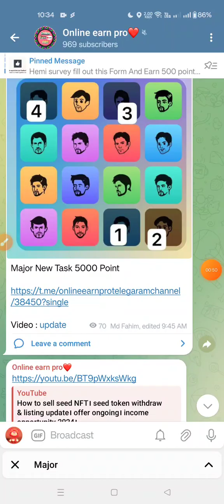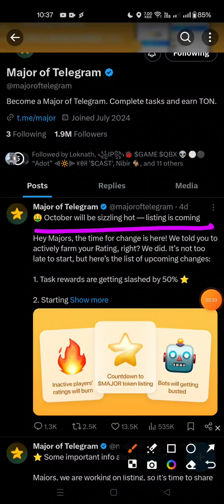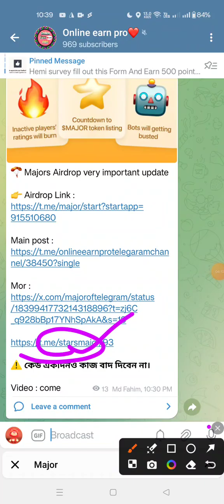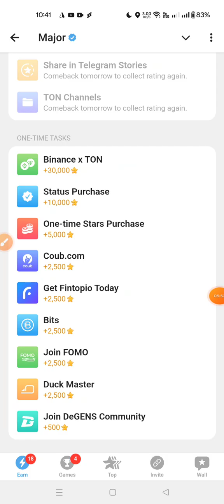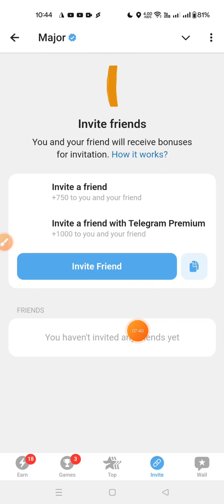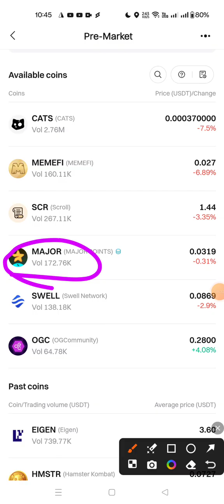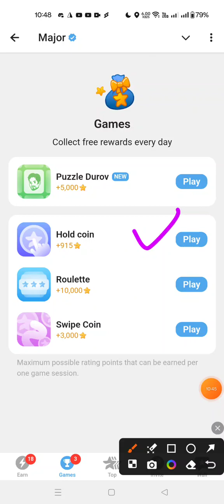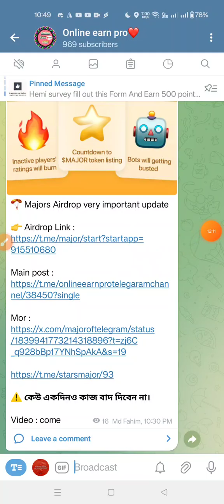Major withdraw & listing update। instant claim 5k Major। how to price Major। income opportunity 2024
2)...airdrop link ::

3)...airdrop link ::

4)...airdrop link ::

5)...airdrop link ::

6)...airdrop link ::

7)...airdrop link ::

8)...airdrop link ::

9)...airdrop link ::

10)...airdrop link ::

11)...airdrop link ::

12)...airdrop link ::

13)...airdrop link ::

14)...airdrop link ::

15)...airdrop link ::

16)...airdrop link ::

Major withdraw & listing update। instant claim 5k Major। how to pric Major। best income opportunity 2024।